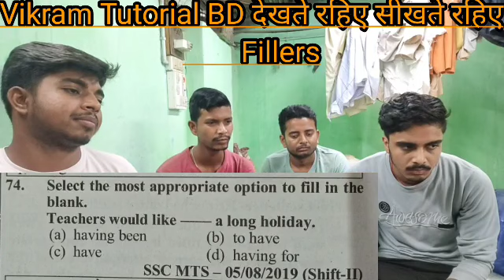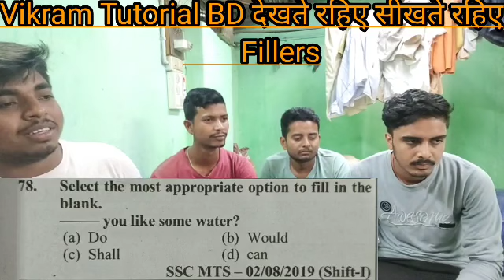Fillers_5//English Grammar SSC English Vikram Tutorial देखते रहिए सीखते रहिए